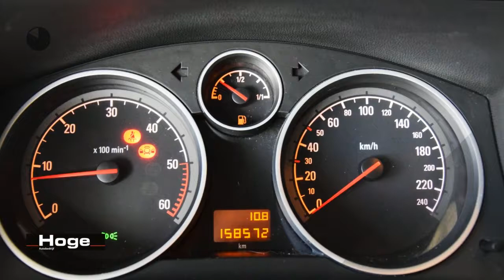Opel Zafira 1.9 CDTI COSMO 7P Airco ECC Cruise control PDC Licht metaal Nieuwe APK Inruil mogelijk